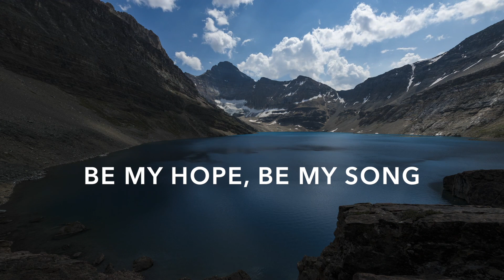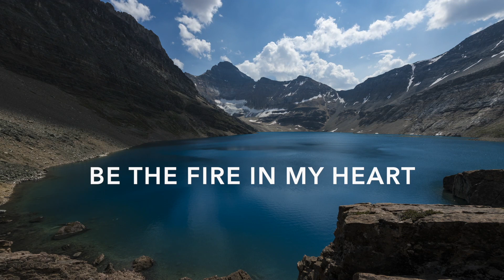Jesus be the Centre by Michael Frye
All part of my story, this ‘More Worship Moments’ playlist features songs written by others that I’ve had the privilege of recording, either in the studio or when leading worship at various events.

Jesus, be the Centre
Be my Source, be my Light
Jesus

Be my Hope, be my Song
Jesus

Be the fire in my heart
Be the wind in these sails
Be the reason that I live
Jesus, Jesus

Jesus, be my Vision
Be my Path, be my Guide
Jesus